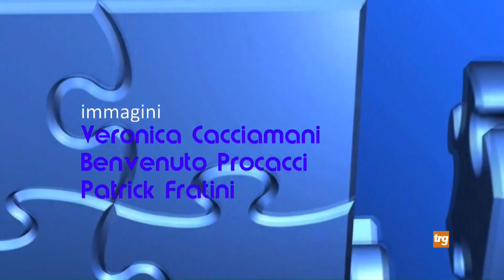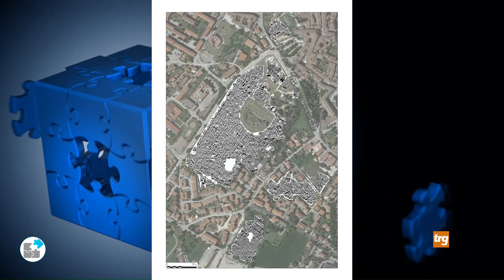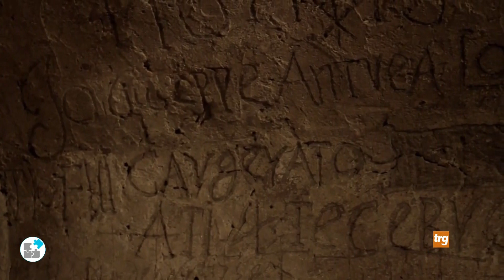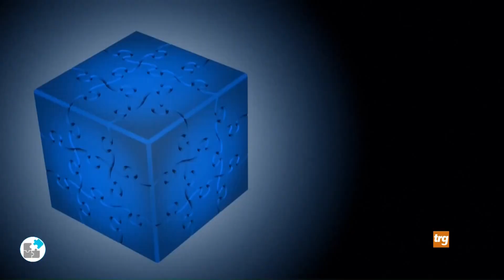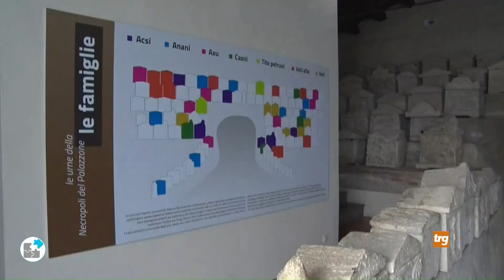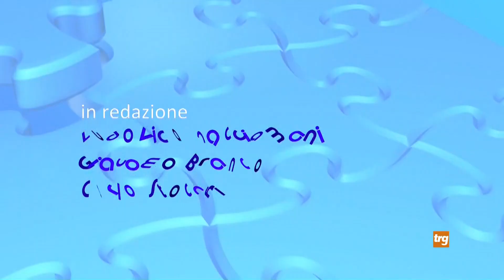Link 12ª p.: Umbria sotterranea